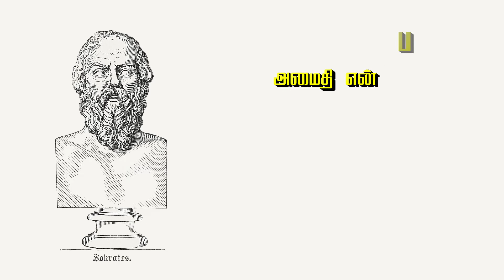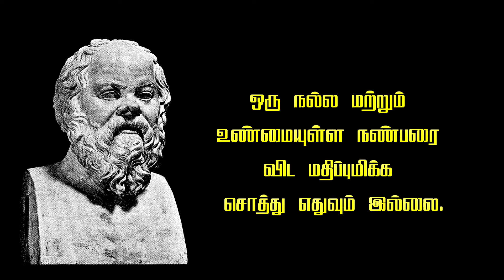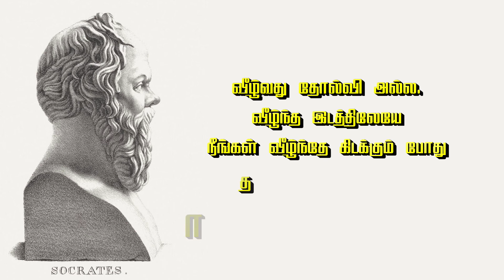சாக்ரடீஸ் பொன்மொழிகள் | Socrates quotes in tamil | Tamil Quotes about Life | Tamil Motivational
உங்கள் வெற்றிகரமான வாழ்க்கைக்கு வழிகாட்டும் உயர்ந்த பொன்மொழிகள் இதோ உங்களுக்காக... இதில் இடம்பெற்றிருக்கும் உயர்ந்த மனிதர்களின் ஒவ்வொரு சிந்தனைகளும் நிச்சயம் உங்கள் வெற்றிக்கு வழிகாட்டும்.

வாழ்த்துக்கள் நண்பா...

இன்னும்  சில பொன்மொழிகள் உங்களுக்காக...

மகேந்திர சிங் தோனி பொன்மொழிகள்

காந்திஜியின் பொன்மொழிகள்

அப்துல்கலாம் பொன்மொழிகள்

எலான் மஸ்க் பொன்மொழிகள்

அம்பேத்கர் பொன்மொழிகள்

ஜார்ஜ் பெர்னாட்ஷா பொன்மொழிகள்

புரூஸ்லீயின் பொன்மொழிகள்

சேகுவேராவின் பொன்மொழிகள்

வைரமுத்து பொன்மொழிகள்

ஸ்டீவ் ஜாப்ஸ் பொன்மொழிகள்

வில் ஸ்மித் பொன்மொழிகள்

ஜெயகாந்தன் பொன்மொழிகள்

tamil motivational songs, tamil motivational whatsapp status,
tamil motivational speech,tamil motivational songs whatsapp status,tamil motivational story,tamil motivation status,
tamil motivational video,tamil motivational speech whatsapp status,
tamil motivation song,tamil motivation whatsapp status,
tamil motivation speech,tamil motivation song whatsapp status,
tamil motivation video,tamil motivation story, tamil motivation movie,tamil motivation song status,tamil motivational audio books